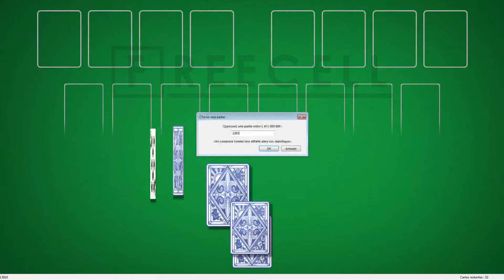Solution to freecell game #2293 in HD